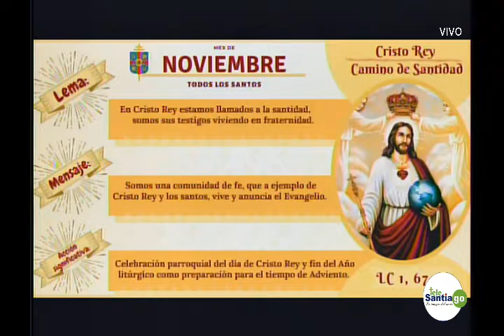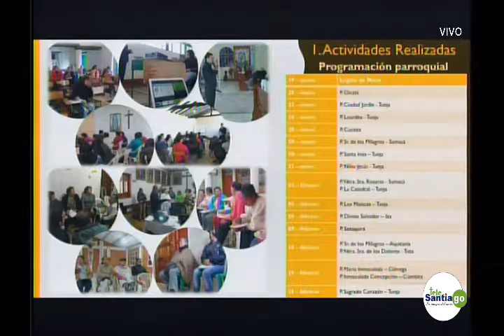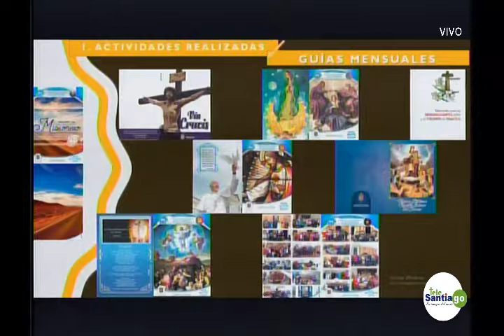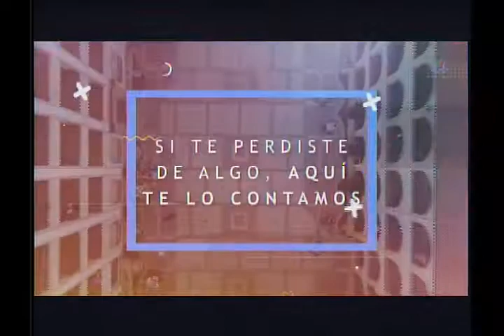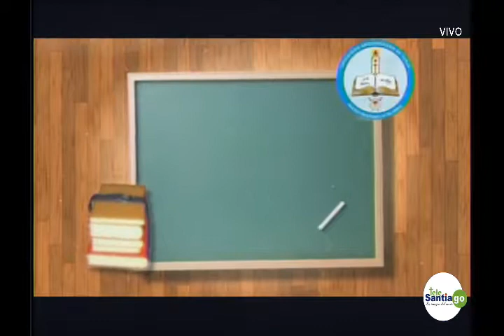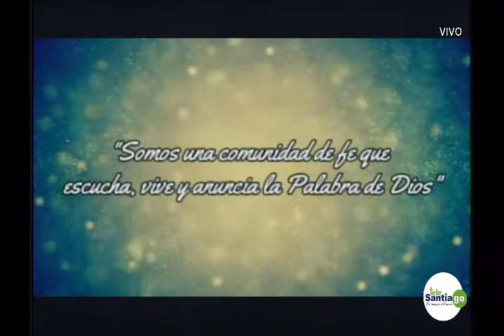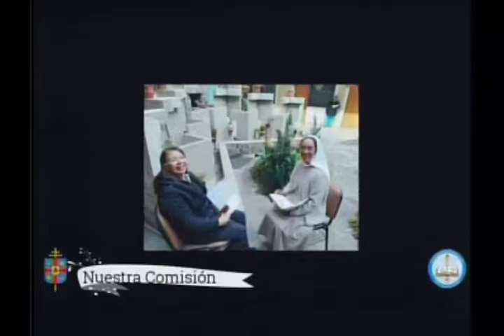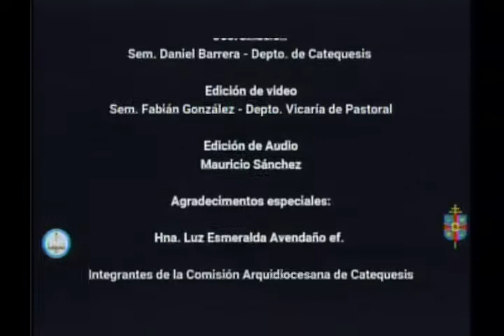Pastoral en Marcha - Canal Telesantiago - 30 Octubre 2019